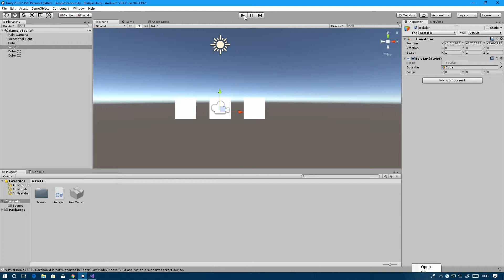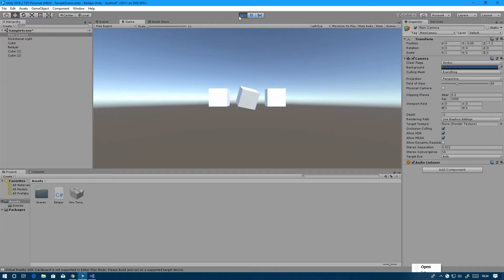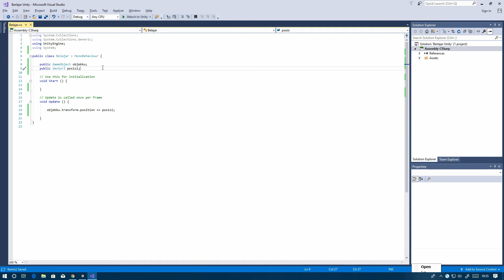[PART 21] Tipe Data di Unity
Basic Virtual Reality Development for Vocational High School

Presented by :
Muhammad Fadil Hasan

Video Editor :
Rizky Krisna Putra

English Translator :
Ali Ghozi Mudaffar